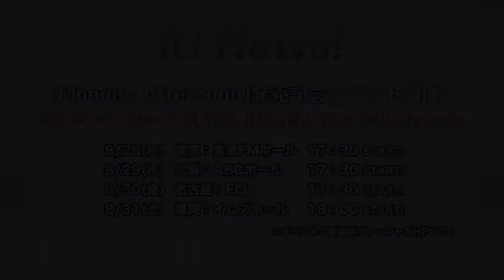130826 となりのIU vol.02